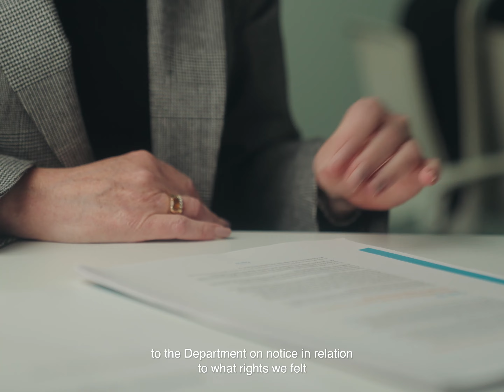Tenants Queensland and the Right to Housing summary | Human Rights Acts in action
This is only one example of how Human Rights Acts make life better for everyone.